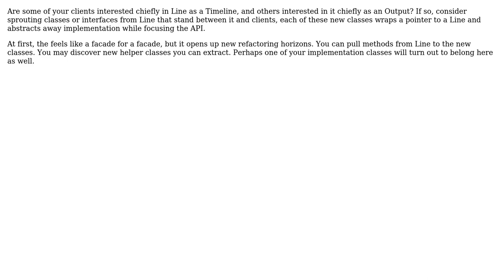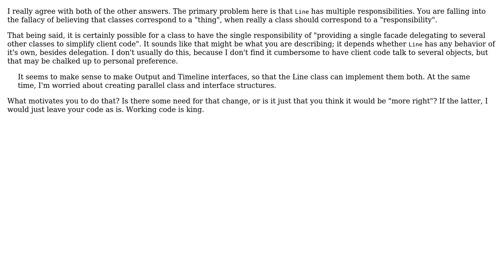Software Engineering: Parallel Class/Interface Hierarchy with the Facade Design Pattern?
With thanks & praise to God, and with thanks to the many people who have made this project possible! | Content (except music & images) licensed under CC BY-SA | Music | Images & others | With thanks to user tallseth user sin? user Mark Bernstein user Aaron Kurtzhals and the Stack Exchange Network Trademarks are property of their respective owners. You are responsible for your own actions.